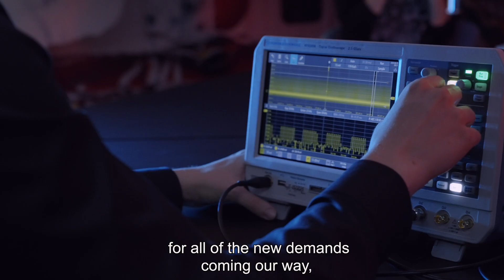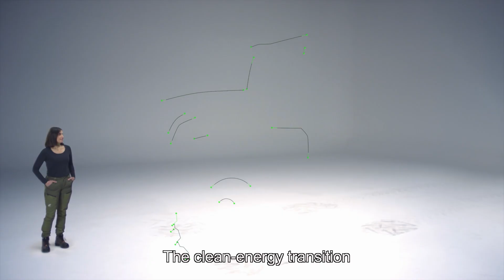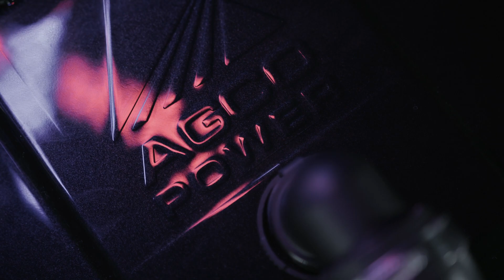The 11 gigaton challenge – Eric Hansotia and the future of farming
If we keep growing and farming the way we do now, agriculture will produce 15 gigatons of carbon dioxide. According to scientific studies, it should be reduced to 4 gigatons.

”Big changes are required, and we have been preparing for them for a long time”, says AGCO CEO Eric Hansotia. “We are developing and designing solutions to meet agricultural challenges with battery electric, hydrogen fuel, hydrogen fuel cells, methane and methanol, among others.”

AGCO Power will reveal more about the vision of future power solutions at the Agritechnica trade show in November!!